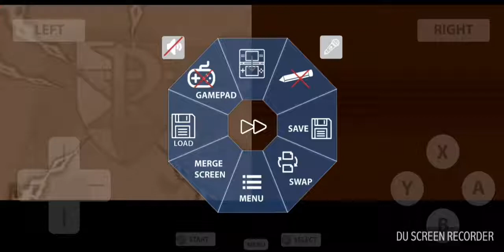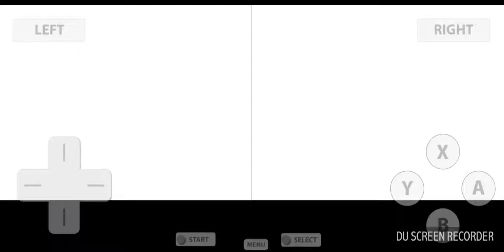Let's Play Pokemon: White - Part 4 - Dreamyard + Wellspring Cave!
Today we explore Dreamyard to find some Dream Mist for Fennel and we bump into Team Plasma's Grunts, after that we obtained C-Gear from Fennel & also meet Amanita who is our Storage System Developer who gives us PalPad! After that we travel towards Route 3 battle our Rival Cheren & chased down Team Plasma's Grunts towards Wellspring Cave!